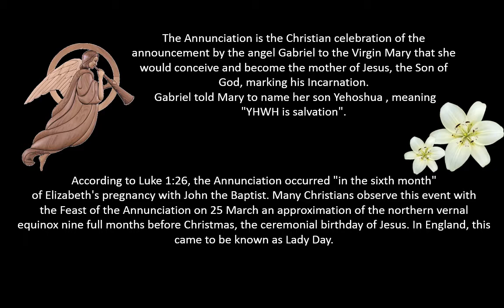The Annunciation in art (Maria Callas *Ave Maria*)